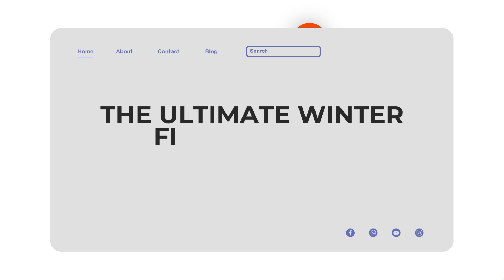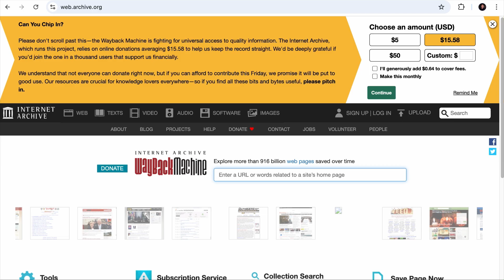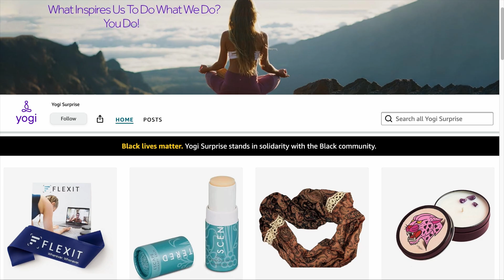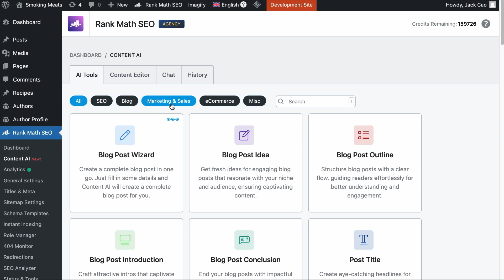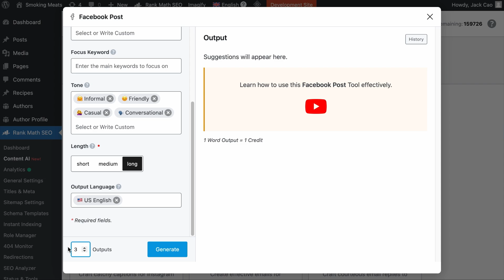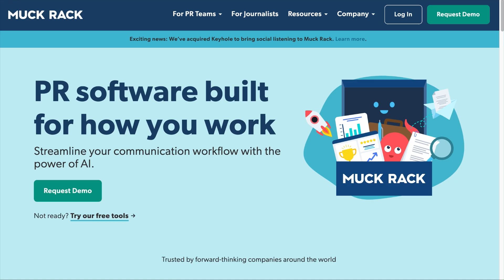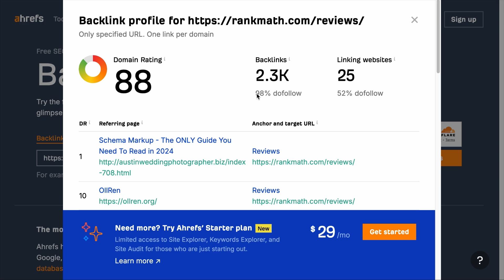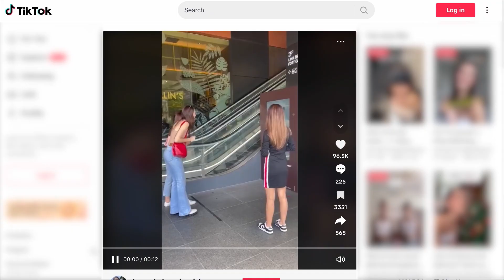8 Off-Page SEO Strategies to Drive More Traffic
In this video, we’ll walk you through practical tips that actually work, from building quality backlinks to improving your online reputation.

Chapters (Timestamps):
0:00 – Introduction
1:10 - #1 Crowdsourced Resource Page
2:39 - #2 Outreach for Broken Link Building
4:23 - #3 Partnership Outreach with Micro-Influencers
5:23 - #4 Collaborations with Complementary Brands
6:12 - #5 Innovative Social Media Outreach
8:30 - #6 Building Local SEO signals
10:03 - #7 Social Proof & User Generated Content
11:22 - #8 Offline Strategies for Online Impact
12:36 - Outro

How to Write Instagram Captions That Delight Your Followers